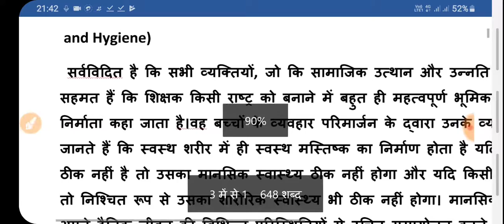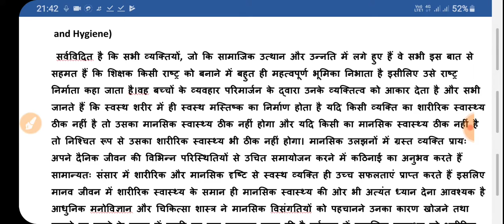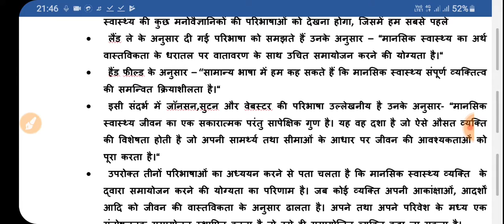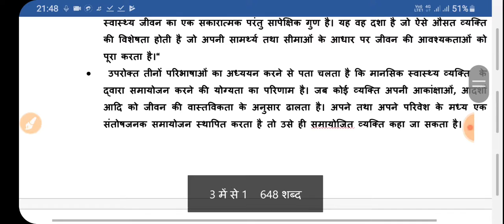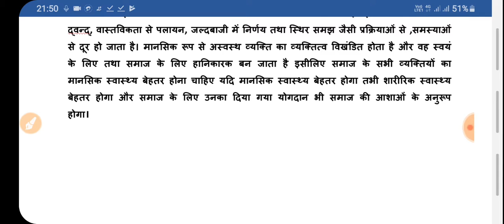मानसिक स्वास्थ्य(MENTAL HEALTH)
SPECIAL for UPTET CTET TEACHER RECRUITMENT EXAM AND OTHER IMPORTANT EXAMS OF EDUCATION as UGC NET etc